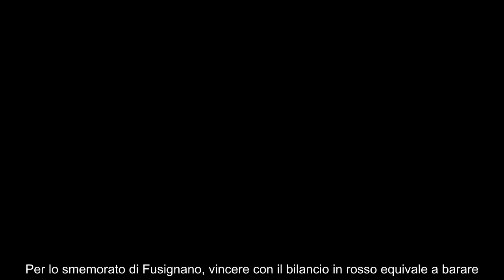Sacchi torna all’attacco “L’Inter sta barando” Ma il bilancio Milan del 2022…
Per lo smemorato di Fusignano, vincere con il bilancio in rosso equivale a barare. Ma allora anche il ‘suo’ Milan, nel 2022, ha barato?

Arrigo Sacchi torna ad attaccare l’Inter nel corso della presentazione del suo libro ‘Il Realista Visionario’, avvenuta nella giornata di ieri al ‘Federico II’ di Jesi.